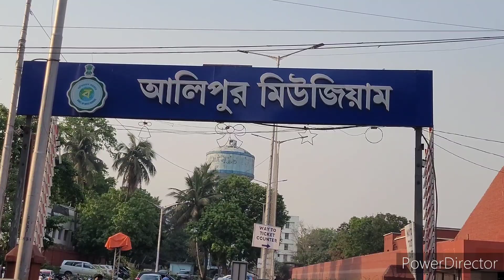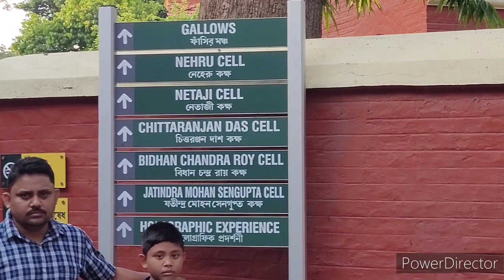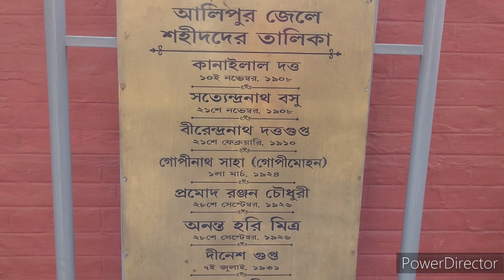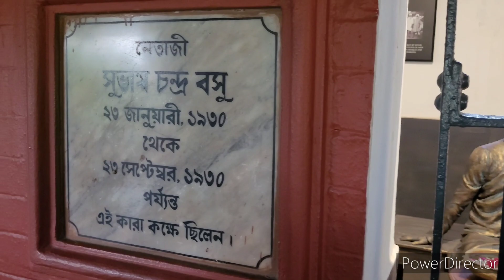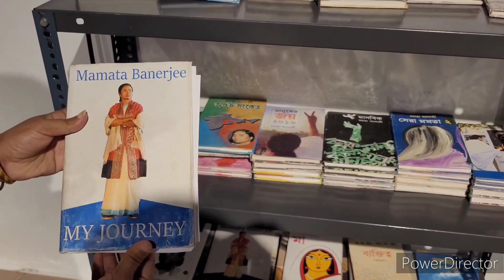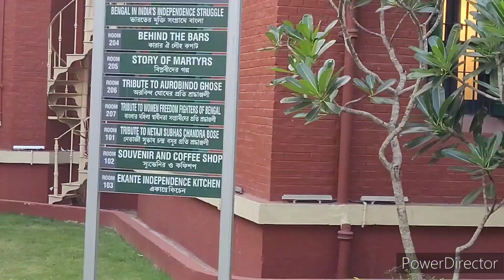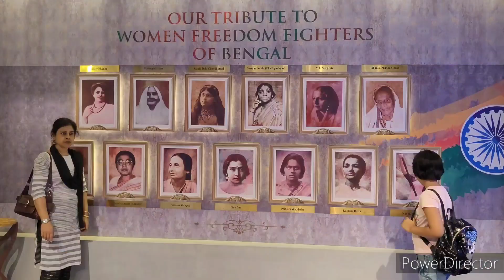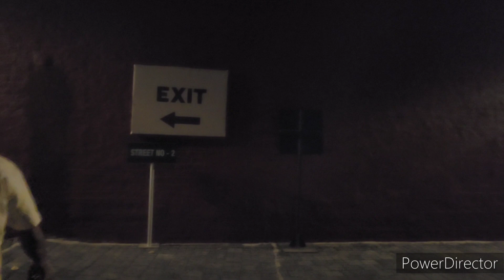Alipore jail Museum Kolkata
The old Alipore jail in Kolkata has been turned into a museum and is open to the public.
The Alipore Jail or Alipore Central Jail, is a prison in Alipore, Kolkata, where political prisoners were kept under British rule.

MONDAY: CLOSED

Ticket Counter Closing Time: 5.00 PM

Timing of light and sound show: 6.30 PM and 7.30 PM

Museum Entry Fee :
Rs. 30/- Per Head (Children 3 years and above Full Ticket Required)

Light & Sound Show: Rs. 100/- Per Head (Children 3 years and above Full Ticket Required)

Address :
17 Judges Court Road, Alipore, Kolkata-700027

Nearest Metro Station:
Jatin Das Metro Station (0.79 kms)

ttps://youtu.be/DMsN7v7_5-0